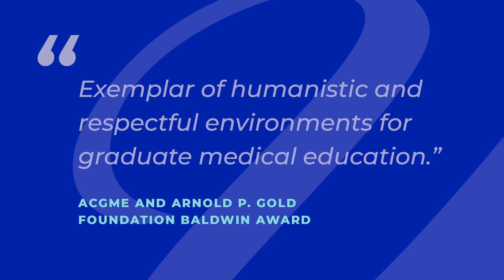Graduate Medical Education 2020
In the Office of Graduate Medical Education at the University of Massachusetts Medical School, we advocate for you—our residents and fellows—to maximize your potential and fulfill your goals in a supportive, high- quality learning environment.